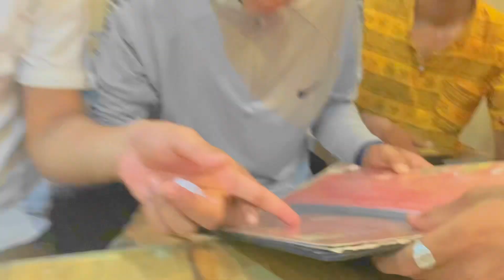Bardibas tuteswor mela❤️🎈and traning time with my students 🙏